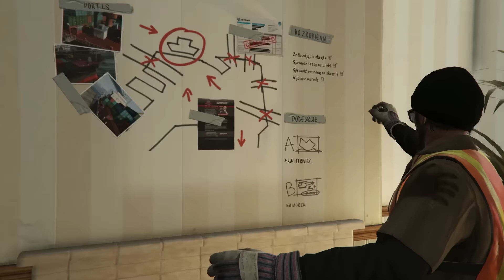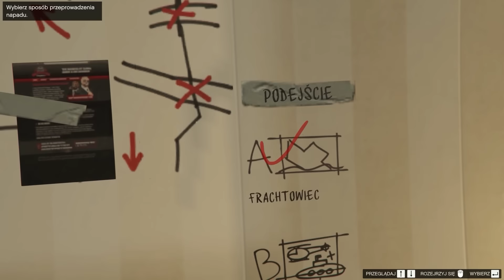Zagrajmy w GTA V - "WADE W CZEKOLADZIE, ALBO W CZYMŚ INNYM ( ͡° ͜ʖ ͡°)" # 27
Hejos, dzisiaj zagramy sobie w Grand Theft Auto V Singleplayer, czyli najnowszą odsłonę znanego tytułu od Rockstara! Jeżeli chcecie bym nagrywał odcinki z trybu jednoosobowego, dajcie znać w komentarzach pod filmem! :)
Singleplayer 27/X [PL/HD]